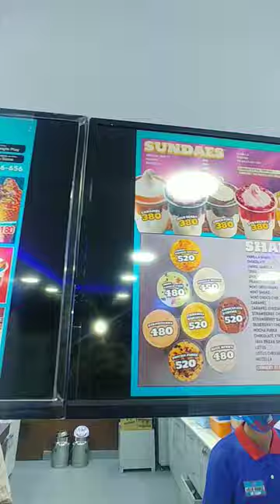sweet cream full menu foods training foods foods sweet screen ice cream 😉😁 foods #